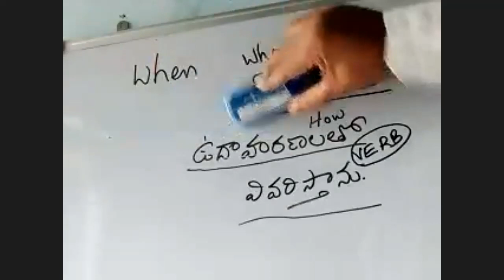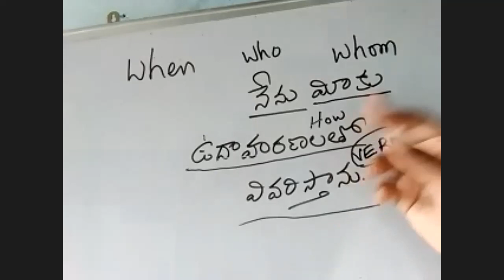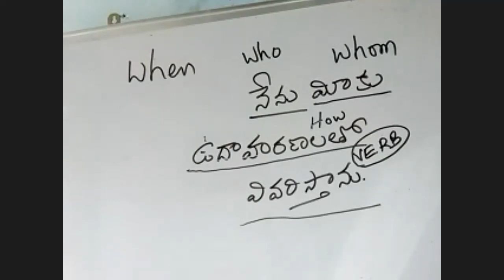Day 1:Spoken English by Mutyam Reddy Garu